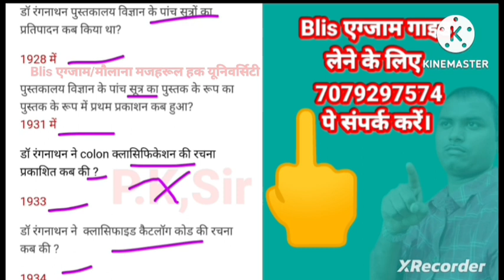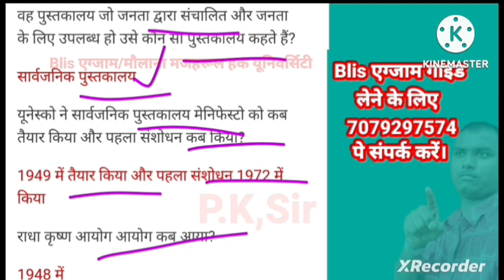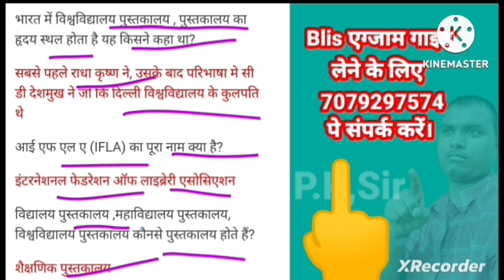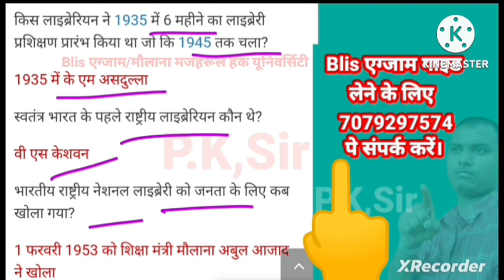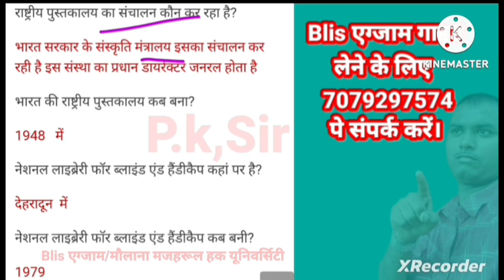Test Series-7/Blis Exam/Maulana Mazharul University/Bihar librarian/EMRS/Kvs/Nvs/IGNOU/pk, sir